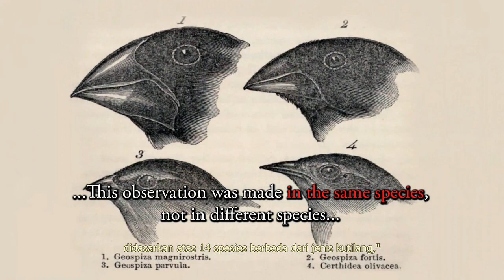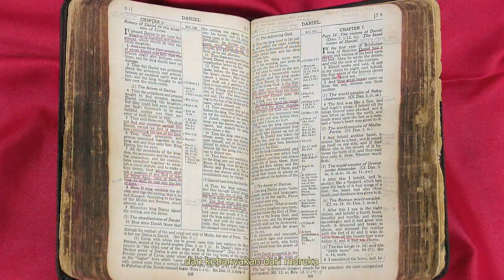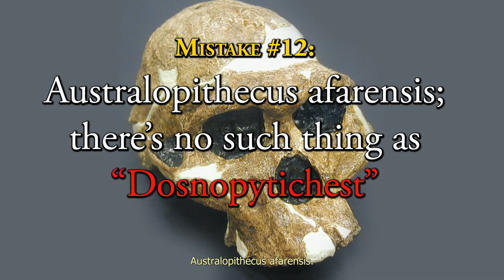(Ind) 6.2 Zakir Naik - 25 Kesalahan dalam 5 Menit